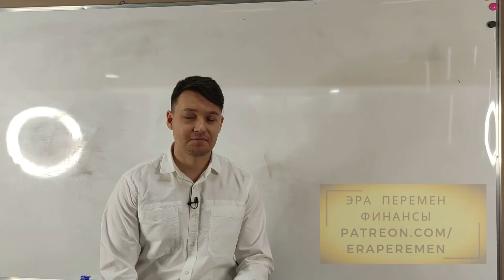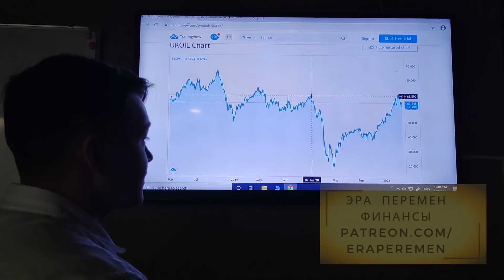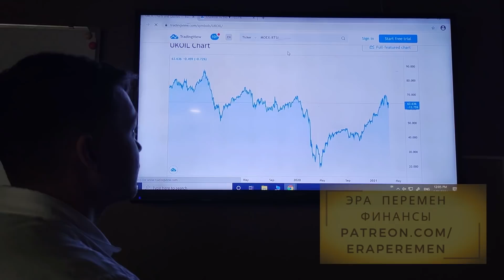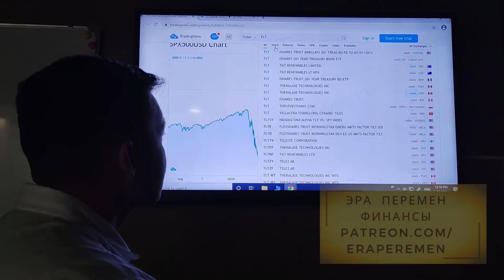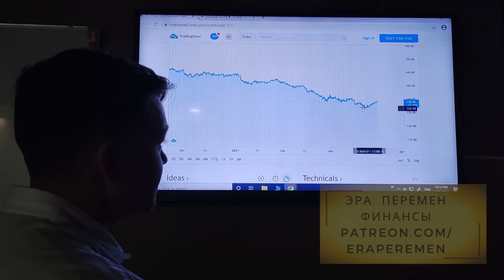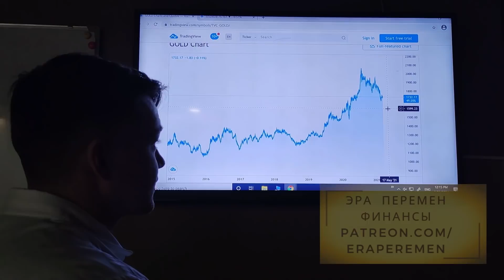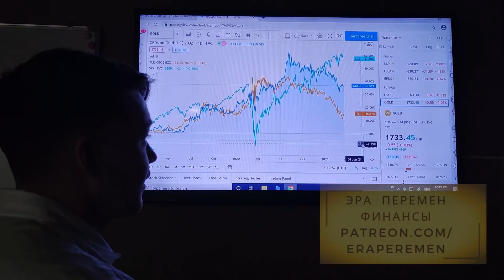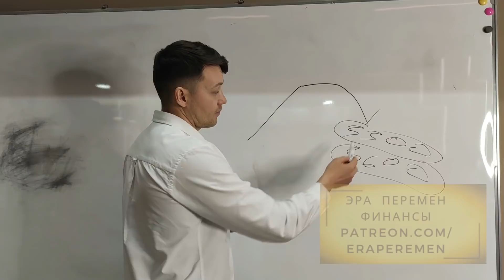ПОКУПАЮ ОБЛИГАЦИИ И ЗОЛОТО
У нас новый сайт, добро пожаловать Описание: Прогноз доллара, акций.